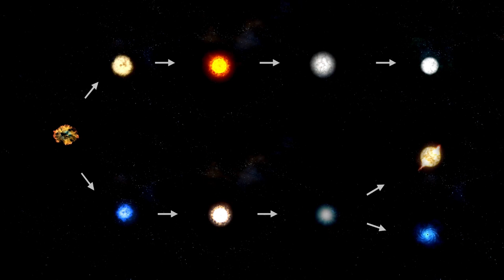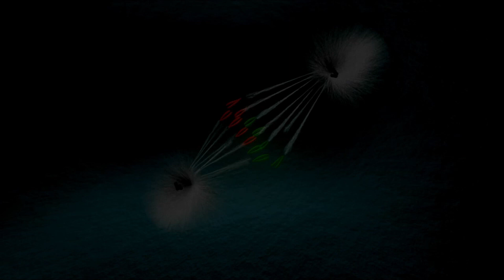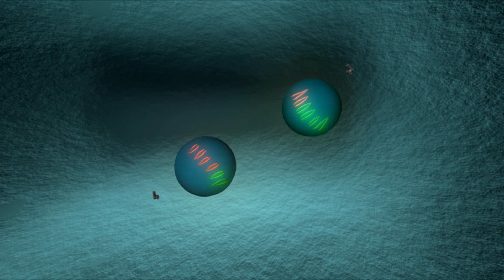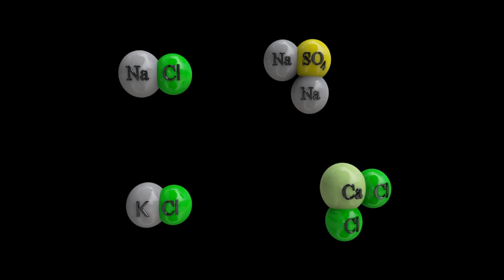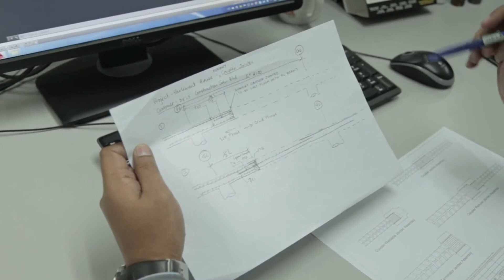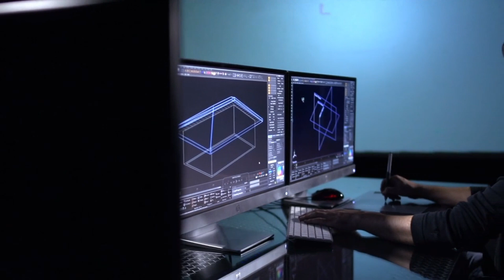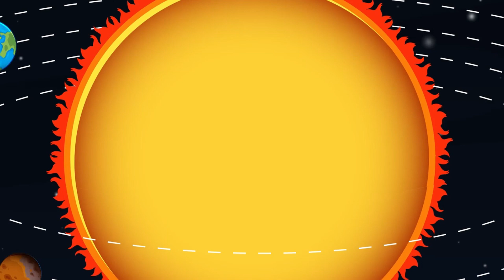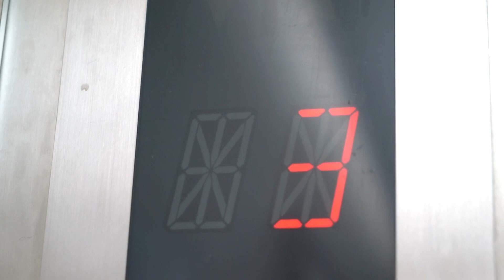Shocking Discoveries Voyager Made at the Edge of the Solar System